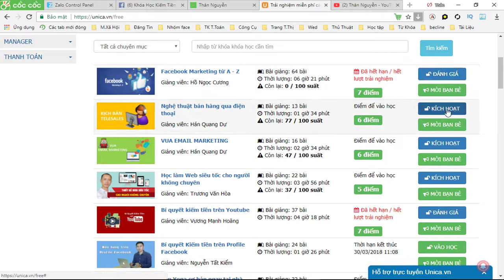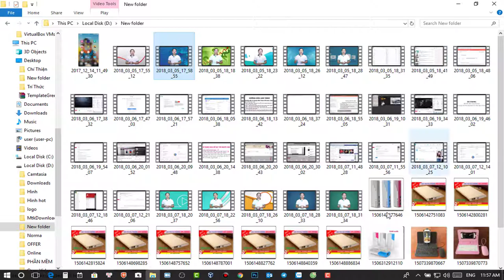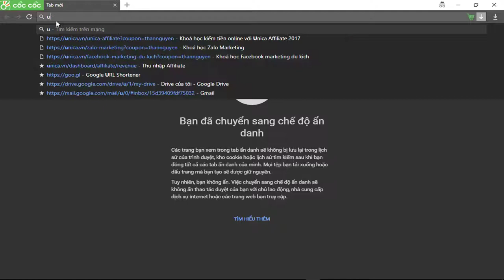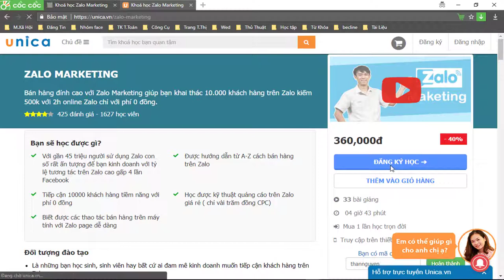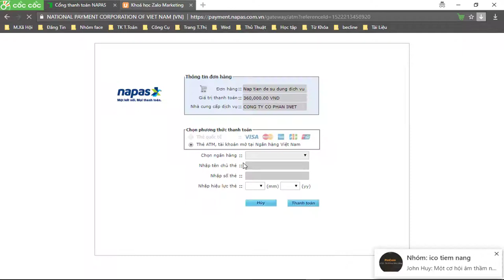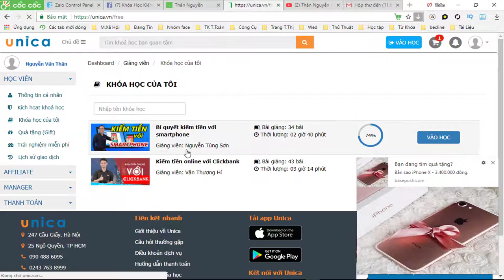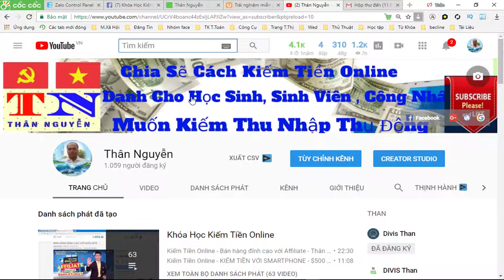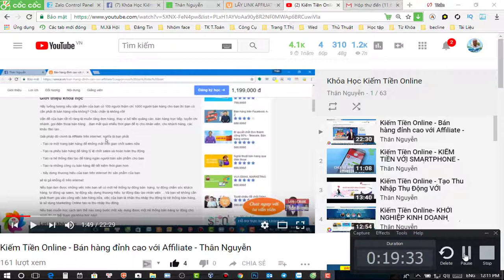Hướng Dẫn Mua Khóa Học Trên Unica_ Tân Kiếm Tiền Online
Unica là một trang web có nhiều khóa học giúp bạn có một kiến thức kiếm tiền online , và những khóa học kỹ nâng sống , sức khỏe

Đăng ký UNICA nhận Ngay 1 Triêu dai dac biet